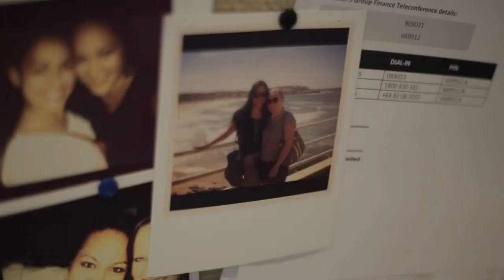Meet Jaime - Fletcher Building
Fletcher Building operates in more than 40 countries, manufacturing and distributing world-leading building and construction products. Our subsidiaries, Fletcher Construction and Fletcher Residential, are New Zealand's leading general contractor and residential home builder respectively.

Take a look at their Workhere profile and job opportunities in New Zealand

for FREE and find out about New Zealand regions, industries, employers and job opportunities. Workhere New Zealand connects skilled migrants and expats to New Zealand employers with jobs in demand.